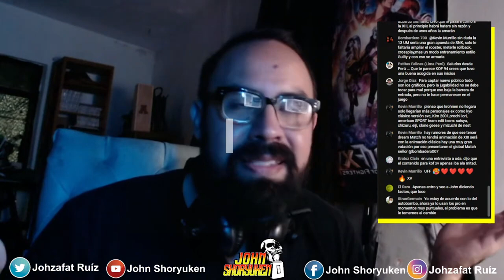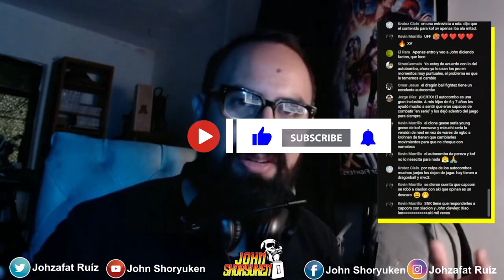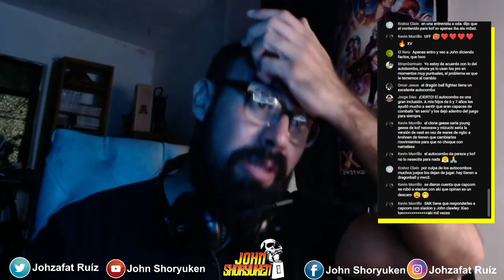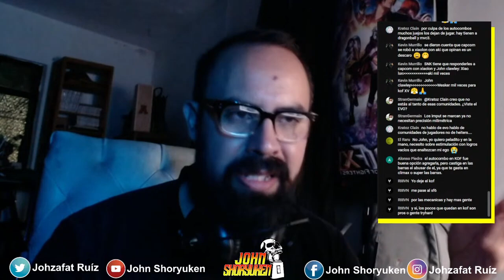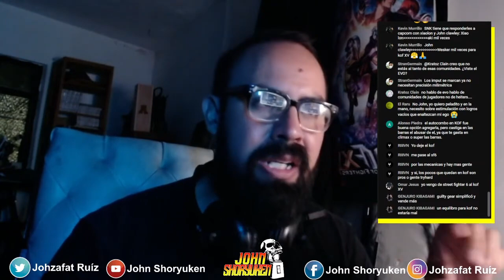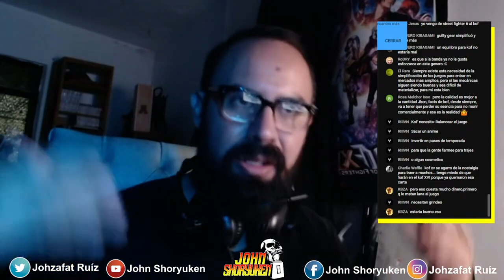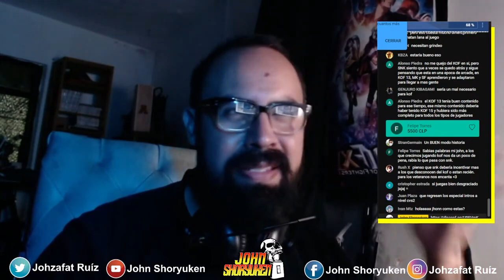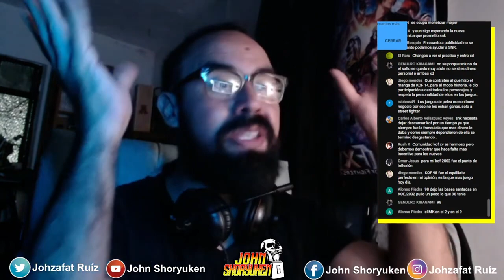SIMPLIFICAR KOF - NO ES LA SOLUCIÓN!! Ó SÍ?